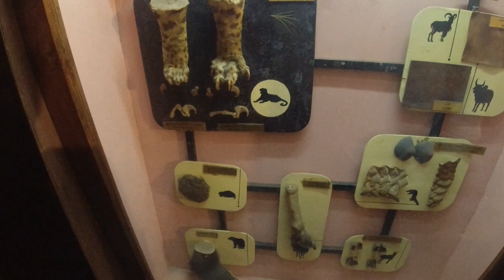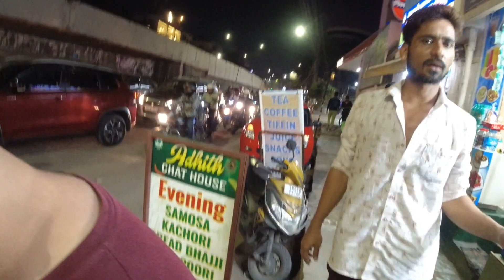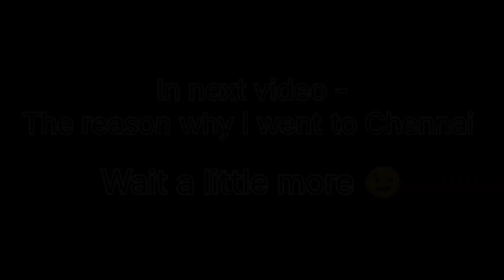Exploring Chennai 😎 | PVR me ye kya hua 🥲 | First time experience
Chennai PVR me ye kya ho gya..
Chennai tour vlogs.

Tell me in comments how do you like it.